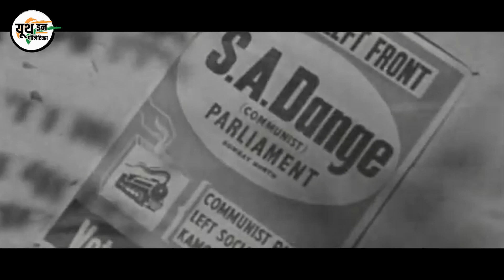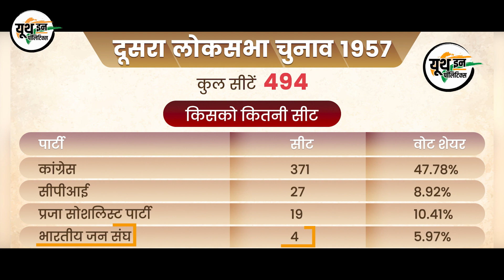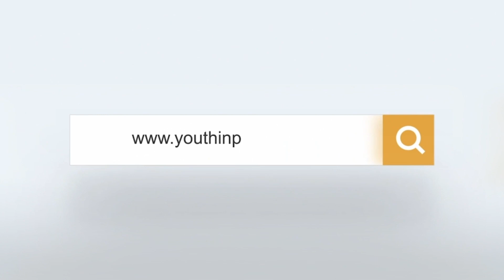1957 General Election : वो चुनाव जब पहली बार Atal Bihari Vajpayee संसद पहुंचे थे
Download the "Youth In Politics" App to kickstart your political journey

"Youth In Politics"
In the current political ecosystem of India – the participation of youth has severely reduced as compared to other countries. The average age of India is 28 years while the average age of an elected politician is 53 years. This disparity is alarming as the realities and aspirations of the largest part of the Indian population – the youth – are not proportionately voiced or represented within the Indian political system.
The participation of young individuals in representative politics is dismal today due to various barriers to entry such a political legacy, funding support or the absence of an equitable platform to launch one’s political journey. Hence, there is an urgent need for a platform to bring the youth in the country together to have a proportionate voice in the political landscape of the country.
About Youth In Politics:
To facilitate the participation of young people in politics, Prashant Kishor and I-PAC have created a first of it’s kind training & mentorship program that would serve as a platform for the youth of India to kickstart their political journey. Youth In Politics offers young people between 18 to 45 years of age the unique opportunity to learn and experience active politics by driving grassroots political campaigns and developing winning political strategies under the mentorship of Prashant Kishor and I-PAC.
To participate, one can either sign up through the or download the “Youth in Politics” mobile app. The mobile app provides a variety of learning content, tasks and hands-on activities to help participants gain an understanding of Indian politics right down to the grassroots. Further, with opportunities to participate in virtual and in-person meets with YIP Icons, IPAC leadership and Prashant Kishor, participants also receive customized mentorship support on their journeys. The app is also the one-stop platform for all YIP Fellows to connect with I-PAC and drive political campaigns in different parts of the country.
The mobile application will be launched on 31st August 2021.
Youth in Politics hopes to catalyze India’s youth to actively engage in politics by providing the mentorship and experience required to kickstart their political journeys and create a long-lasting impact on the Indian political system.